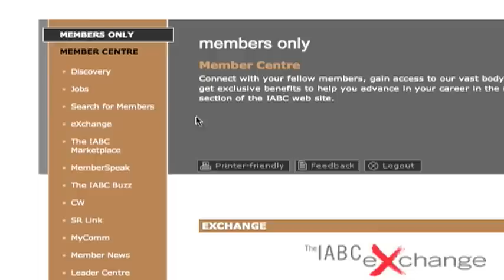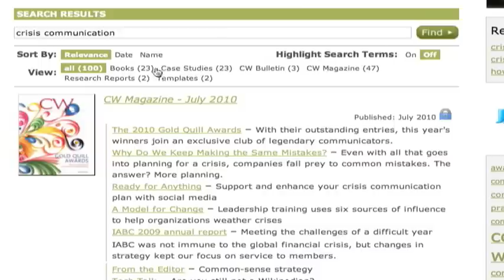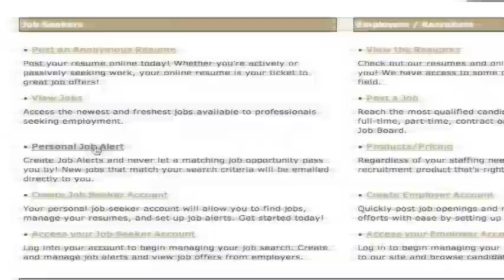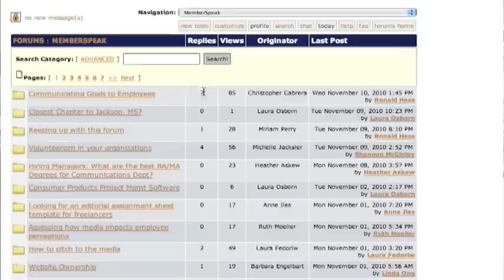IABC resources for your professional success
Member benefits of joining International Association of Business Communicators.